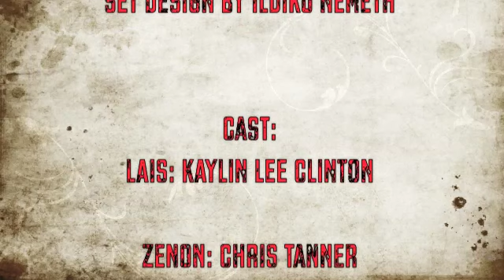Garden of Delights (presented by the New Stage Theatre Company)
Garden of Delights presented by the New Stage Theatre Company, New York, NY (15 Nov - 2 Dec, 2012) at the Theatre for the New City, New York, NY.

DIRECTED BY Ildiko Nemeth
WRITTEN BY Fernando Arrabal
PROJECTION DESIGN, VIDEO ART AND ANIMATIONS BY Laia Cabrera and Isabelle Duverger
CHOREOGRAPHY BY Ildiko Nemeth, Catherine Correa in collaboration with the Cast
LIGHTING DESIGN BY Federico Restrepo
COSTUME DESIGN BY Egle Paulauskaite
SET DESIGN BY Ildiko Nemeth
ORIGINAL MUSIC BY Jon Gilbert Leavitt
CAST
Kaylin Lee Clinton, Belle Caplis, Brandon Olson, Chris Tanner, Geraldine Dulex, Denice Kondik, Francisca Magalhães, Valerie Miller, Florencia Minniti, Devin Nelson, Emma Pettersson, Alexandra Pike, Juliana Silva, and Jeanne Lauren Smith

PHOTOGRAPHS by Lee Wexler, Images For Innovation